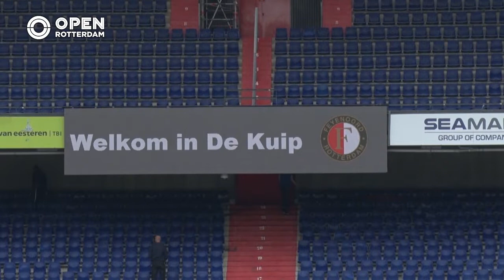010nu - Toorop MAVO wint LMC Scholencup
Voor veel kinderen is het een droom om in de Kuip te spelen. De leerlingen van gymdocent Tim Van Leeuwen van Toorop MAVO wonnen in Stadion Feyenoord de LMC Scholencup van 25 scholen in Rotterdam. Maar makkelijk was het niet.